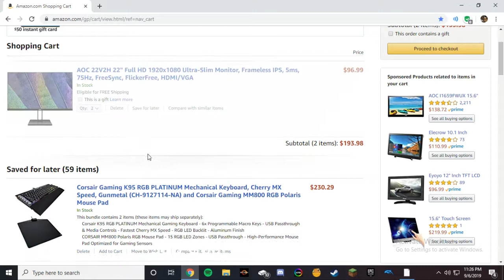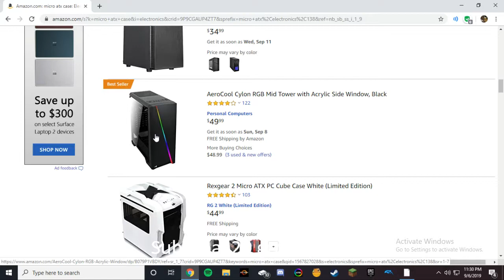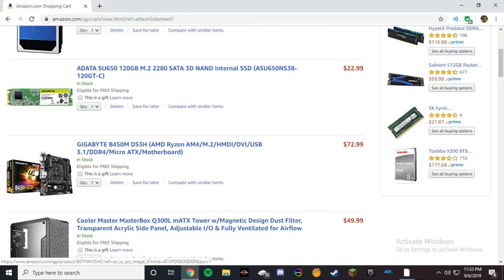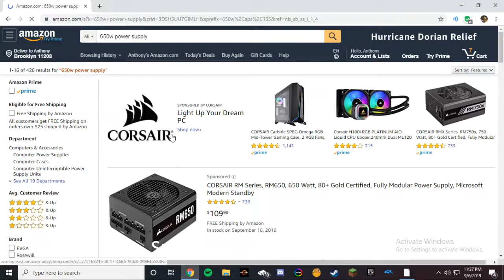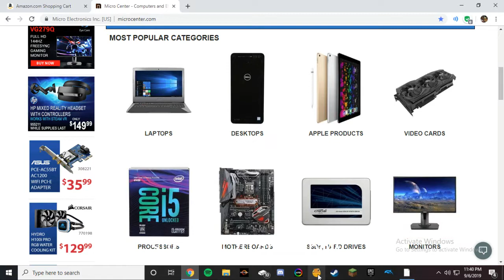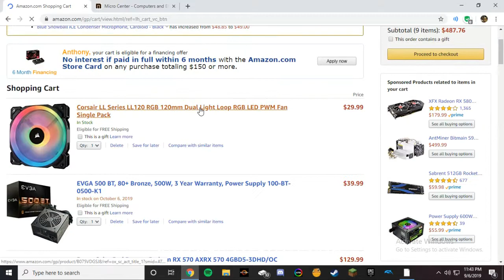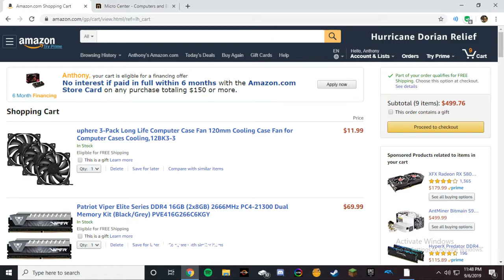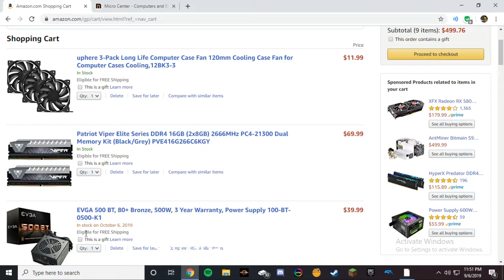500 dollar gaming pc parts list